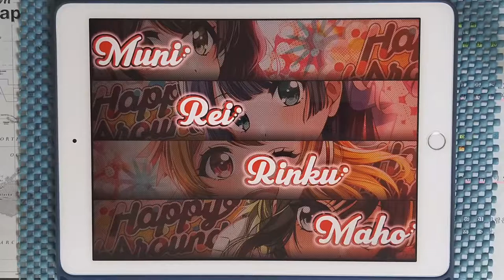【D4DJ Groovy Mix】EZ DO DANCE (EXPERT 12) PFC [Hand Cam]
* 동영상 정보 *
- 게임 : D4DJ Groovy Mix(グルミク)
- 악곡 : EZ DO DANCE
- 아티스트 : TRF (Cover by Lynx Eyes)
- 카테고리 : 커버
- 작사 : 小室哲哉 (코무로 테츠야)
- 작곡 : 小室哲哉 (코무로 테츠야)
- 편곡 : Bapjap
- 채보 제작자 : みかんのはる

* 라이브 설정 *
- 레인 설정
- 노트 설정
속도 : 9.2 크기 : 150%
- 판정 설정